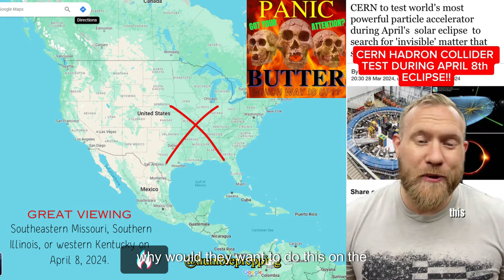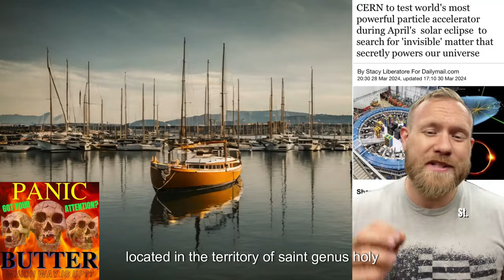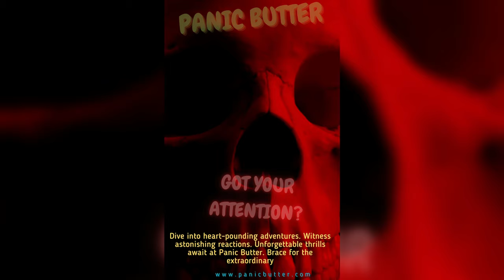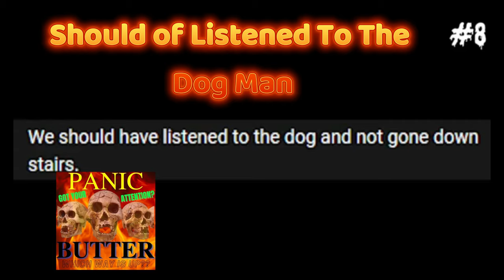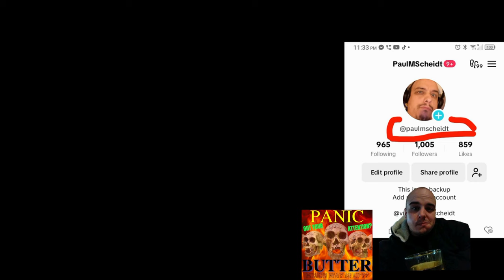Creepy Strange and Alarming TikToks That Will Make You Wonder 2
Embark on a spine-tingling journey through TikTok's eerie underbelly, where the bizarre meets the unexplained. Witness ghostly encounters, unearth mysterious portals, and delve into the realm of Fairies. Brace yourself for a rollercoaster of strange and unsettling content that challenges your perception of reality.

Welcome to Panic Butter, your go-to destination for all things panic-inducing, intriguing, and mind-boggling. We delve into a wide array of subjects that will leave you on the edge of your seat, from heart-racing adventures to spine-tingling mysteries. Brace yourself for a rollercoaster ride of emotions as we explore the unexpected, the bizarre, and the extraordinary.

Featuring:

Time Stamp:

00:53:15 1st - Humble Prepping - @humbleprepping - Cern Hadron Collider Test During April 8th Eclipse!

02:45:13 2nd - Nightgod333 - @nightgod333 - Skinwalkers appear on Skinwalker Ranch CCTV!

05:25:04 3rd -  L.A. Marzulli - @l.a.marzulli - Are Fairies real? Here are my thoughts.

08:21:01 4th - Mathew - @shepherdfortheking - China warns Citizens of visiting the USA

10:17:02 5th - Paranormal Toker - @paranormaltoker1 - Ghost dog can sense

12:53:12 6th - Sunnyred_ - @sunnyred55 - Mummified Alien Baby Found in Russia in 1996

16:12:08 7th - Esh' Okela - @eshokela -  Interfview with the Pilot who picked up the body of the Mephilim in    Afghanistan

21:31:06 8th - Paul Scheidt - @videomemescheidt - Does the Vatican have a time machine?

🔍 Explore the Unknown:

😂 Laugh in the Face of Fear:
Discover the lighter side of panic with our hilarious take on situations that might send shivers down your spine.
🧠 Thought-Provoking Insights:
🌍 Global Adventures:
🤯 Prepare to be Amazed: